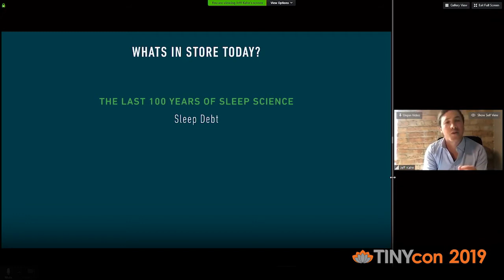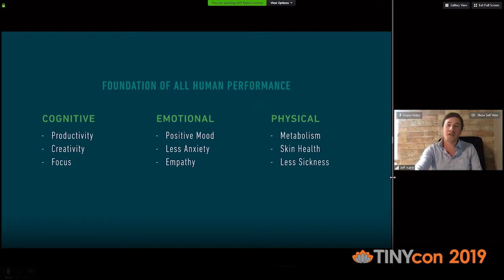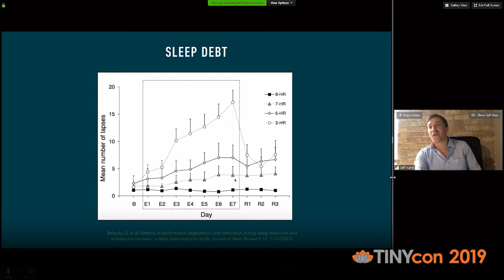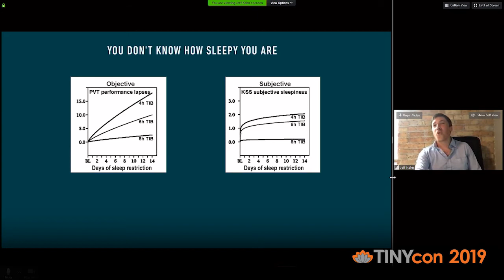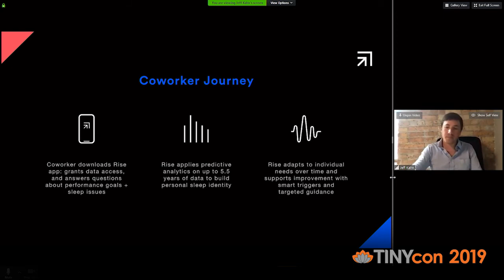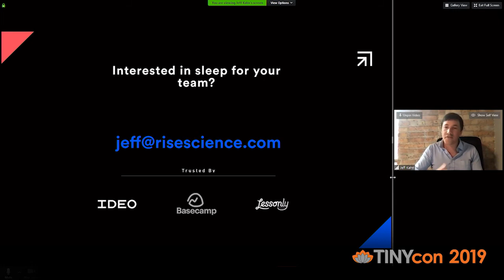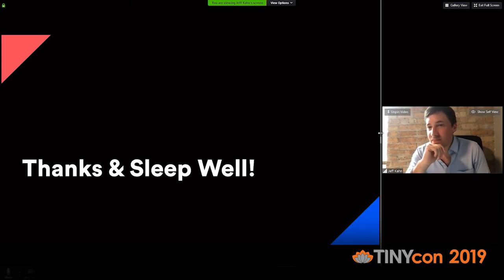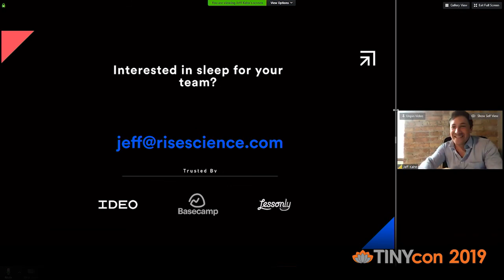Jeff Kahn at TINYcon 2019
For a hot minute, meditation was the hot well-being trend. Sleep is now the new black.

Inadequate sleep causes over $400 billion in losses country-wide each year. The most shocking part is perhaps the normalcy of it all, as the RAND report revealed that only 20 to 30 percent of workers complain about not sleeping.

We can’t achieve peak performance without adequate sleep. That’s why Jeff consulted with championship sports teams so they can get more sleep. He shares tips to help you get more sleep tonight, and best practices that you can share with your team.

Jeff Kahn is Co-Founder and CEO at Rise Science, a sleep behavior change company. His research and work has has been featured in the NY Times, ESPN, AP and the Wall Street Journal.